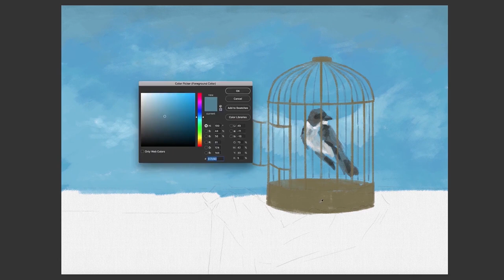ArcLight_Self Confined_23 01 20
ArcLight Studio Digital Painting _Self Confined_01